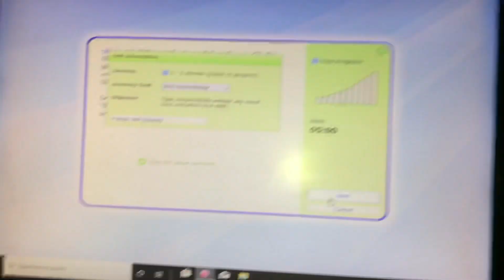Bus 🚎 Waly Ny Scam Kar Diya 😞 ||Abdul Rafay there